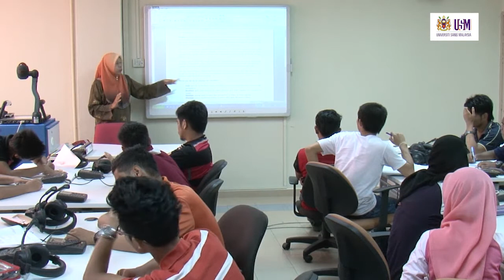LMT100 Lecture 28 April 2014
LMT100 Preparatory English
Title: Shoart Paragraph
Mrs. Suzila Binti Mohd Shukor
School of Languages, Literacies & Translation
Engineering Campus